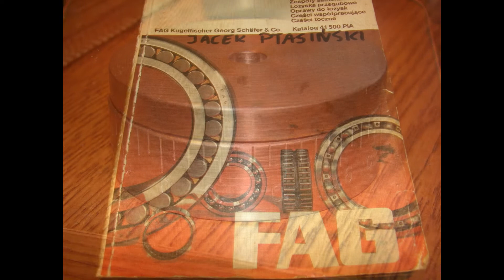Moje maszyny, prace i narzędzia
Zapraszam do obejrzenia pokazu slajdów :)
Z bloga mogą do mnie pisać nawet Ci co nie mają konta w gmailu